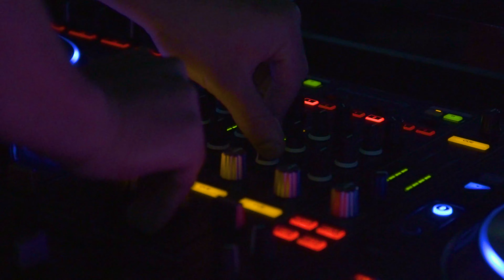FULL-SERVICE PRODUCTION FOR INSPIRING EXPERIENCES - Ambient Pro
WITH OVER 22 YEARS EXPERIENCE, FELLOW DJS COLLABORATED TO ESTABLISH A FULL PRODUCTION COMPANY IN 1998, PROVIDING STRATEGIC FOCUS, CREATIVITY AND DJ SERVICES FOR ALL OCCASIONS. IN 1998 ALONE THEY'VE COVERED OVER 150 EVENTS IN CITIES LIKE NEWPORT BEACH, LOS ANGELES, RENO, SACRAMENTO, HOUSTON, LAS VEGAS AMONG OTHERS.  PROVIDING THE BEST BILINGUAL DJ'S & MC'S, SOUND, LIGHTING DESIGN, VIDEO SCREENS, PHOTO BOOTHS & MORE! LOS ANGELES AND ORANGE COUNTY BASED, SERVING ALL OF SOUTHERN CALIFORNIA.